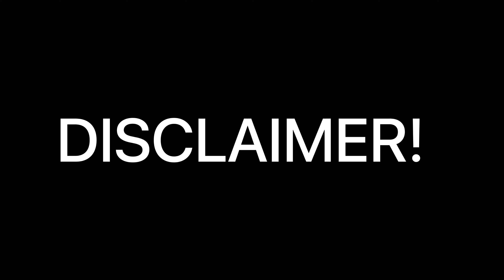History of Fatehpur Sikhri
Today our 2nd day in Agra
And today we went to Fatehpur
Watch it

See you

Like this video for Algorithm

Follow me other social media network